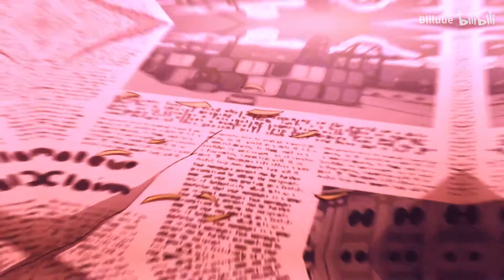jojo - god damnit - [AMV]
Song : god damnit

Music